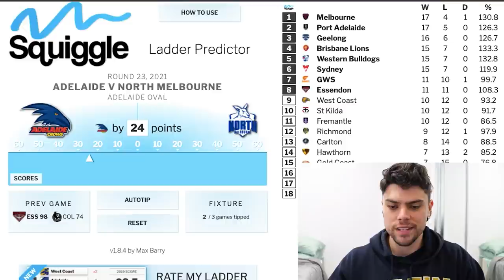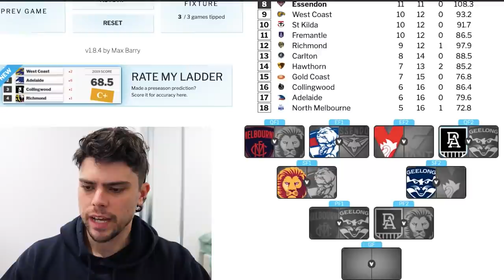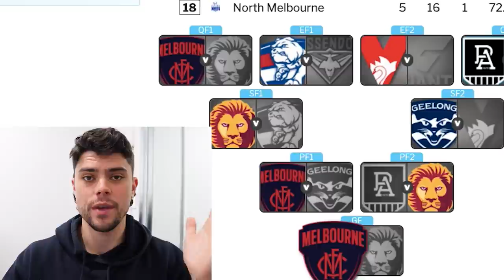AFL 2021 FINALS PREDICTIONS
Now that the 2021 AFL Finals have been locked in, Jesse predicts all four weeks and his medallists.